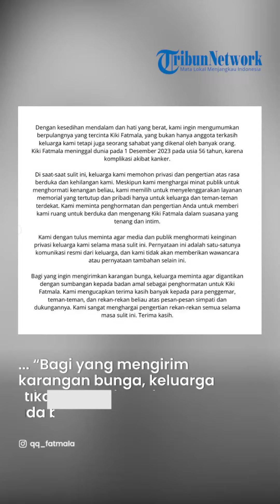Kabar Duka Kiki Fatmala Dikabarkan Meninggal Dunia karena Sakit Kanker dan Komplikasi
TRIBUNSOLO.COM - Kabar duka datang dari dunia hiburan Tanah Air, artis senior Kiki Fatmala, dikabarkan meninggal dunia

Kabar meninggalnya Kiki Fatmala tersebar melalui akun Instagramnya.

Berdasarlan keterangan yang tertera dalam akun media sosialnya, Kiki Fatmala berpulang dalam usia 56 tahun, setelah berjuang melawan sakit kanker.

“Karena penyakit komplikasi, akibat kanker.”

Sementara itu, dari postingan yang sama acara duka akan dilakukan secara tertutup, khusus untuk keluarga.

“Ini momen yang berat bagi kami, kami memohon kesediannya untuk memberikan kami ruang privasi untuk melewati kedukaan kami.”

“Bagi yang mengirim karangan bunga, keluarga minta agar digantikan, dengan sumbangan kepada badan amal, sebagai penghormatan untuk Kiki Fatmala.”

Artikel ini telah tayang di TribunSolo.com dengan judul BERITA DUKA : Kiki Fatmala Dikabarkan Meninggal Dunia karena Sakit Kanker dan Komplikasi,